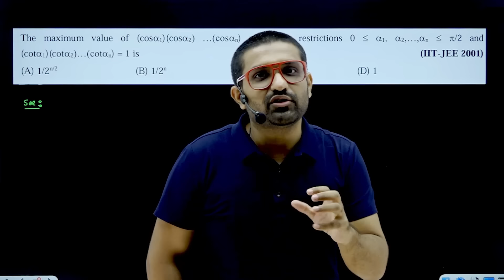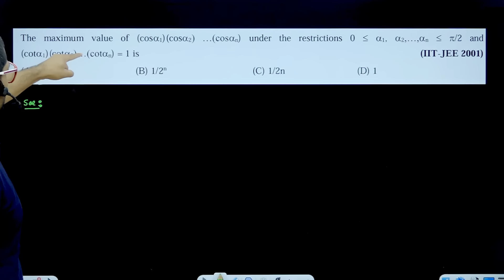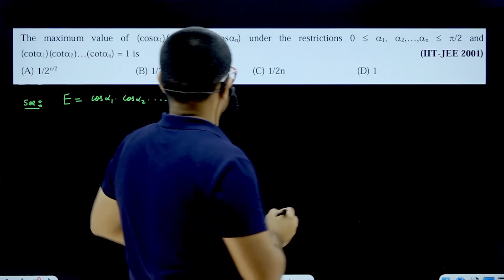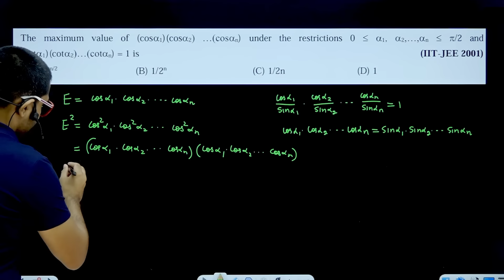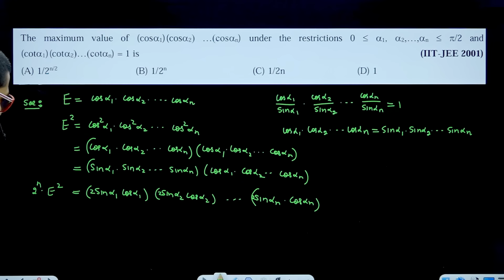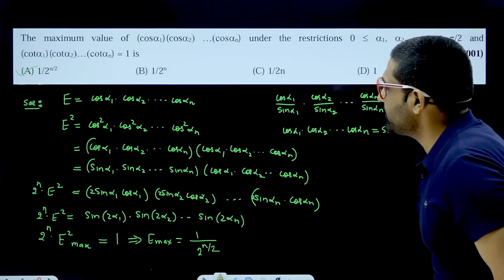IIT का Tricky Question From Trigonometry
In this video, we will be solving an important problem from trigonometry. This problem is taken from an old IIT Question Paper.